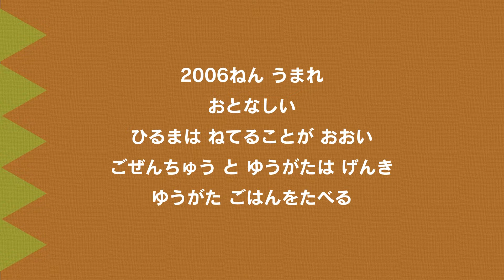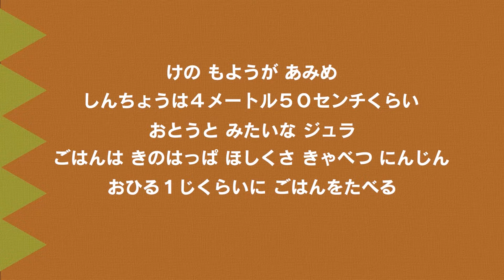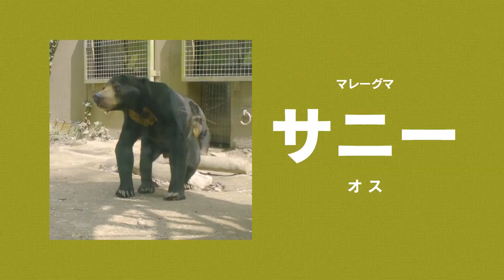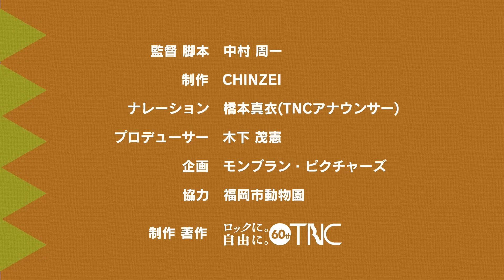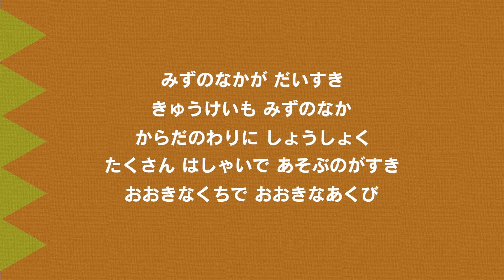【公式】（イッキ見）どうぶつめいし｜テレビ西日本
TNCでは、こども向け動画を大公開！今後随時追加予定です。お楽しみください。